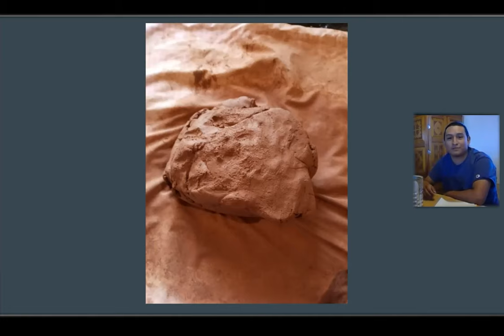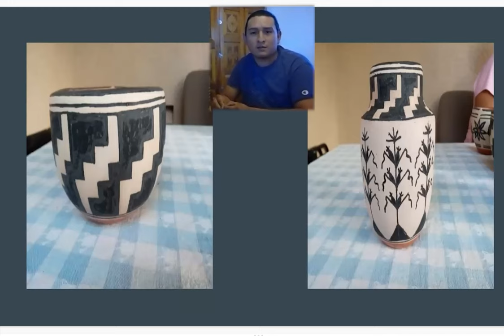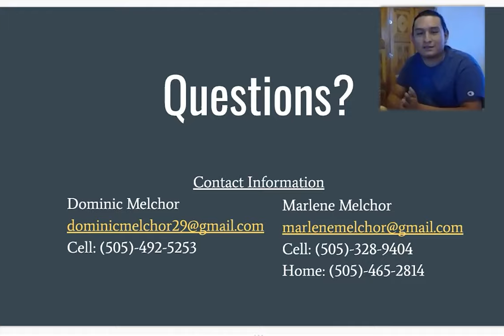Native Pottery Demonstration with Marlene Melchor and Dominic Melchor (Santo Domingo Pueblo)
Their pottery is an expression of their family’s heritage and the culture of Santo Domingo Pueblo. Santana Melchor was a famous potter in the Pueblo, and in recognition of her remarkable pots and bowls, in the 1970s, she represented Santo Domingo Pueblo during a visit to the Smithsonian Institution in Washington, DC. Throughout her life and career, she encouraged her daughters and son to continue the tradition of pottery-making at Santo Domingo—she passed on her special polishing stones, materials, and methods to make pottery to her daughters, Crucita and Dolorita, and her son, Ray Melchor.

Santana’s children worked together for many years to continue Melchor pottery—it continues today through Dolorita’s daughter, Marlene, and her son, Dominic. Melchor ceramics are formed using the coil method. Each piece of pottery consists of clay, a white cream slip, red slip, and black paint, created by boiling plants that is applied with a yucca brush. The natural materials are gathered at a site located within the hills of Santo Domingo Pueblo. Each piece of pottery takes about three months to complete, beginning from the initial process of creating the pottery, sanding, polishing, painting, and finally firing the pieces outdoors, utilizing traditional firing methods. The designs on the pieces have also been passed down through the generations.

Marlene creates a wide variety of pieces, from large bowls to small jars. Dominic also creates small jars and has created newer pieces, known as Santo Domingo Pueblo turtles. He makes large and small turtles and utilizes traditional Santo Domingo designs. Marlene and Dominic proudly continue the Melchor pottery tradition and more importantly, Santana’s encouragement to work together as a family.